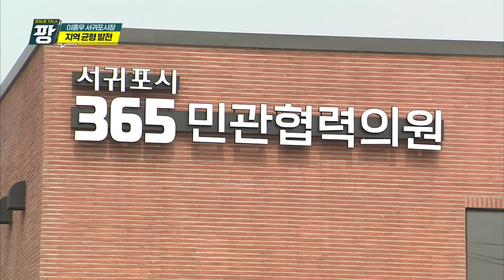KCTV [이슈토크 팡] 이종우 서귀포시장